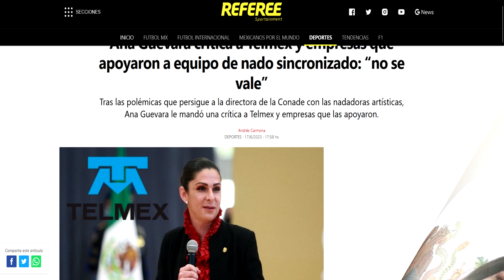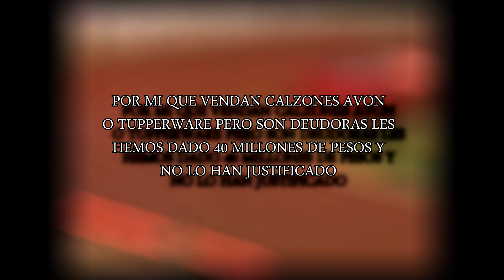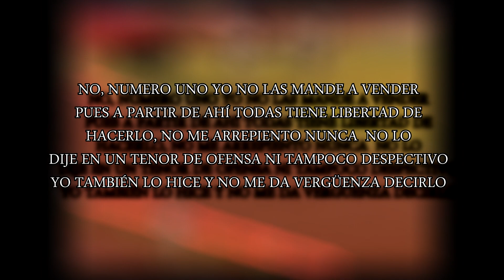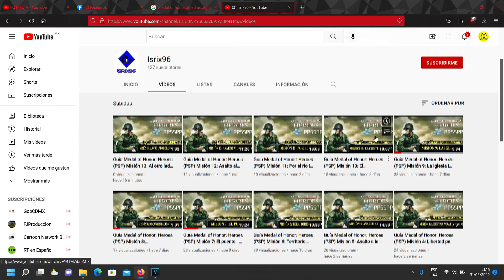La heroína más villana. La hipocresía de la CONADE | IRCMEDIA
¿Que sucede cuando alguien a quien admirábamos ahora la odiamos? ¿Por que aquellos se convierten en aquello que odiaban? pues esas preguntas me hago desde que inicio el escandalo de Ana Guevara y la comisión nacional del deporte o CONADE por su siglas en este video repasaremos un poco al respecto.